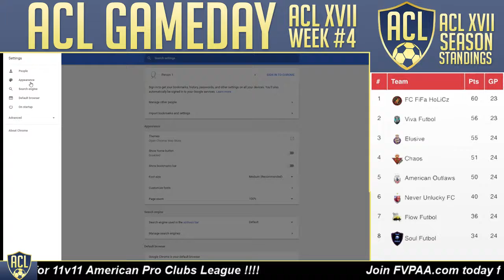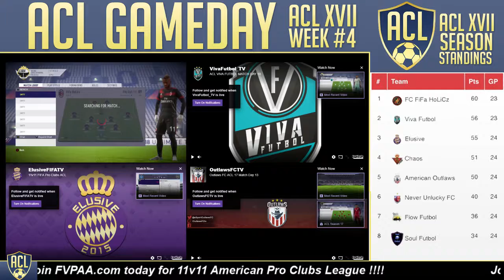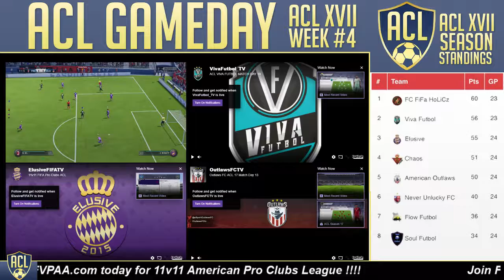ACLXVII: Matchweek 5 Tuesday match ups (Part 1)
First try at streaming 4 teams with a few guys in a discord at the same time.